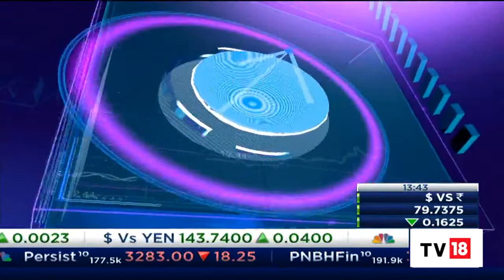Welspun Corp's Vipul Mathur Says That Demand Environment Is Strong | Midcap Radar | CNBC-TV18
Vipul Mathur, Managing Director & Chief Executive Officer of Welspun Corp said that the demand environment is strong despite the crude price fall and also discuss the company's business outlook.

n18oc_business